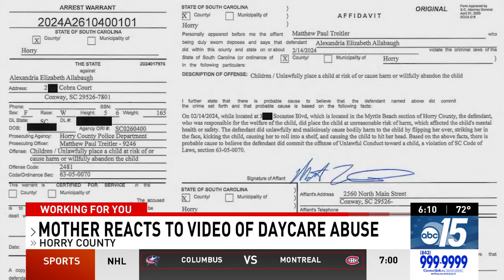'How dare she touch my child:' Mother reacts to alleged abuse inside Horry County daycare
Alexandria Allabaugh, a now-former Horry County daycare worker, is accused of hitting and kicking children under her care.